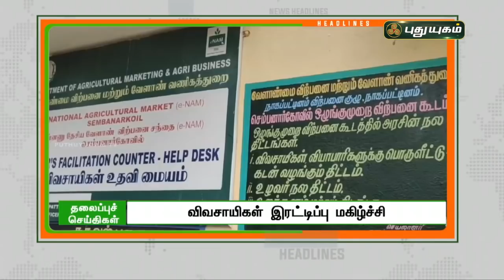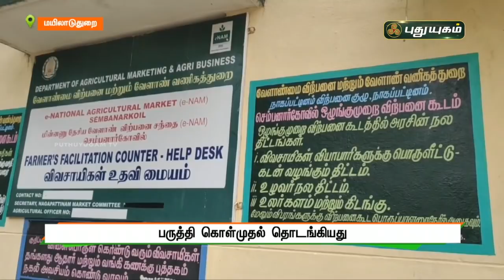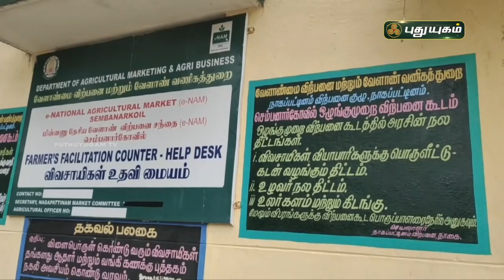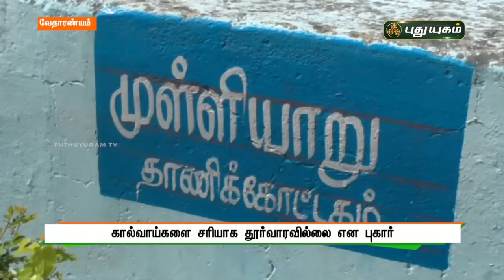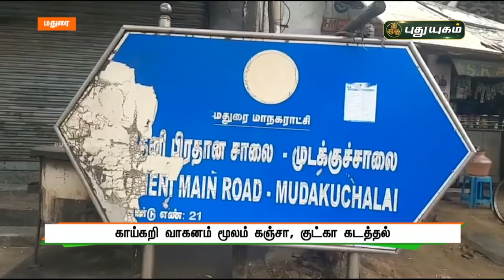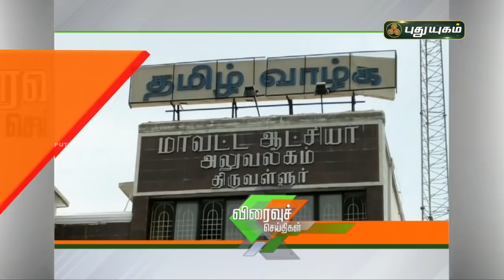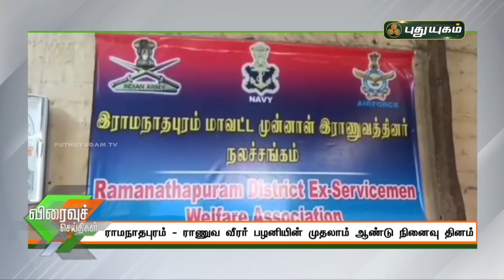புதுயுகம் விரைவுச் செய்திகள் | 1 PM Speed News | 16/06/2021